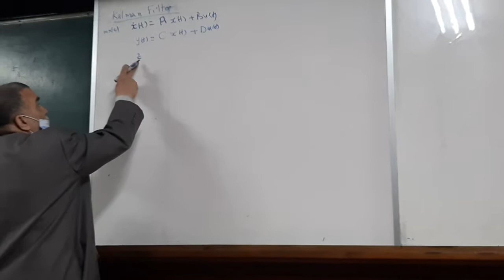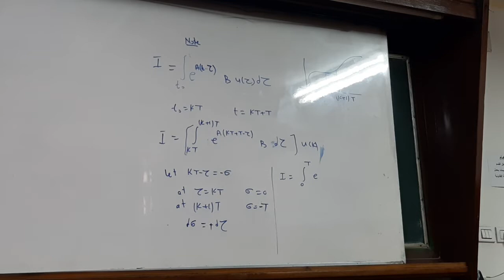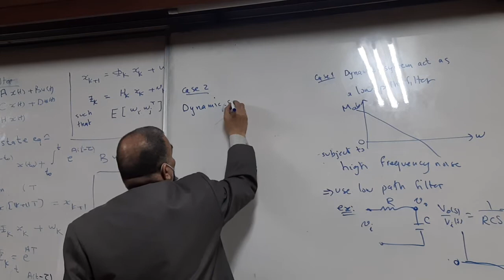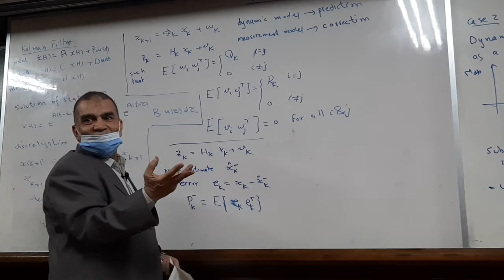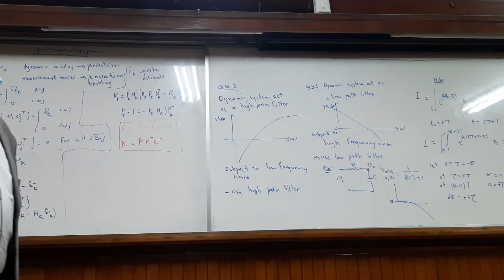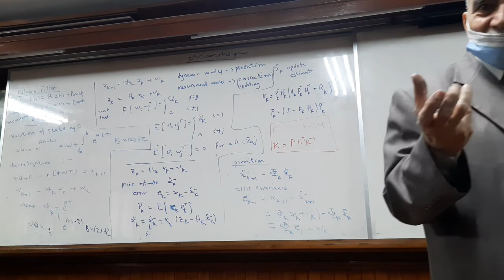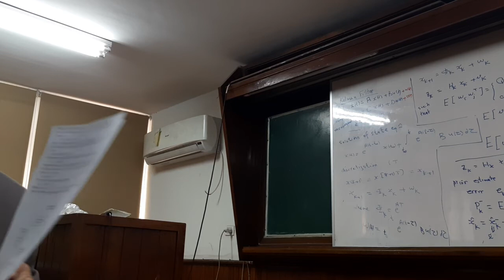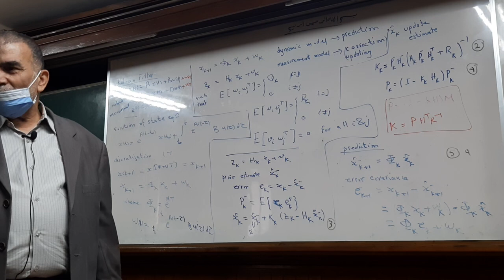AER 470 Lec 6